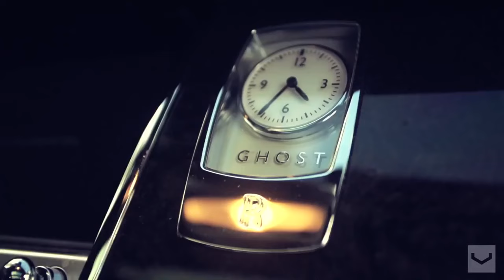ROLLS ROYCE GHOST VOSSEN 22'' [ 1080 HD ]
MEGA YACHT, SUPER CAR, LUXURY MANSION, HELICOPTER, PRIVATE JET AND EXOTIC RECREATION. VISUALIZATION TOOLS.